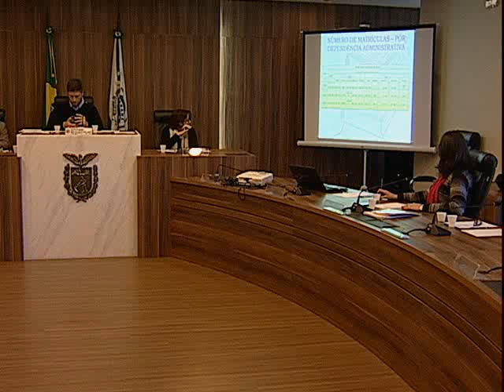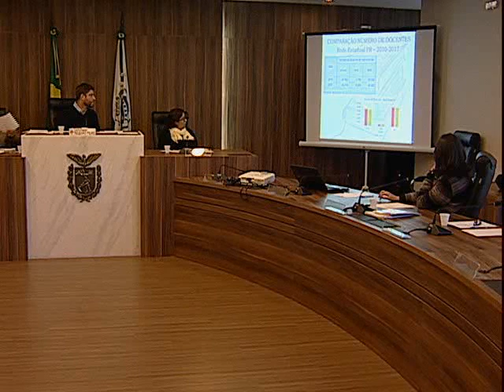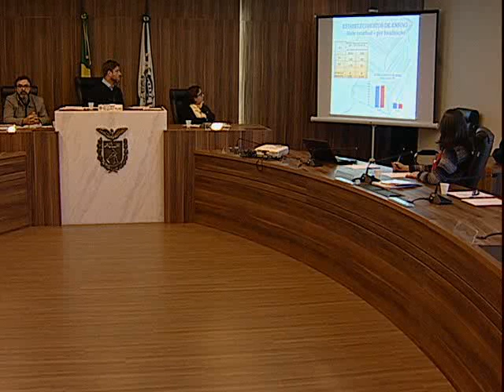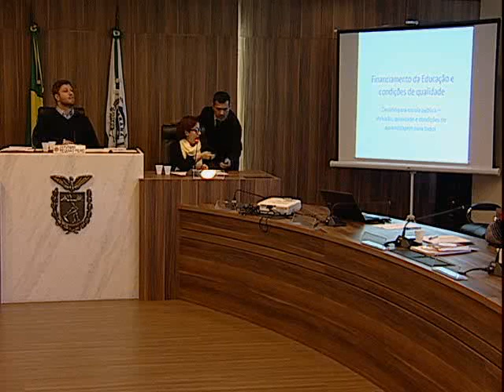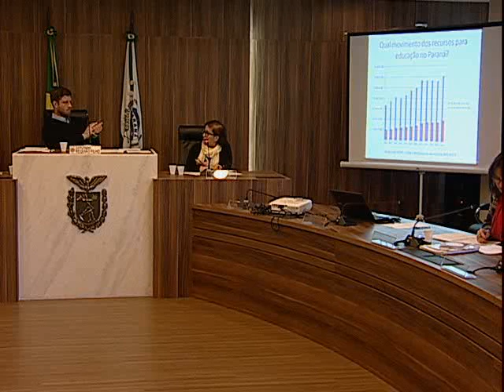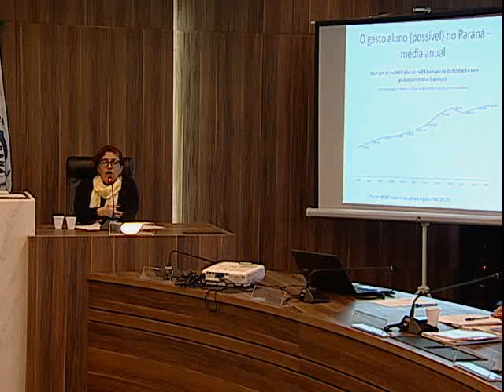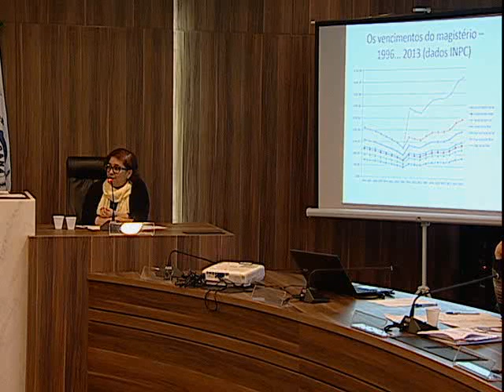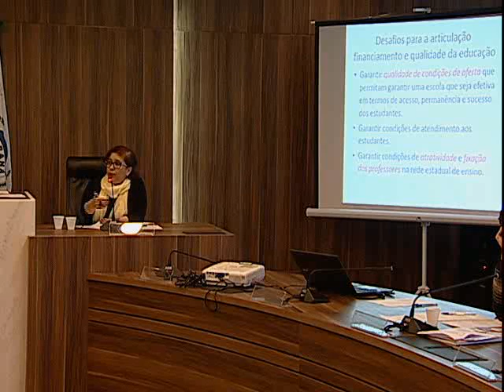Audiência Pública - Queda do IDEB: Reflexo da Corrupção na Educação do Paraná